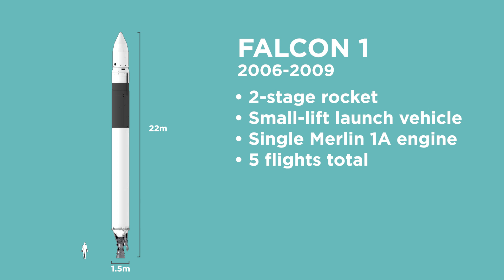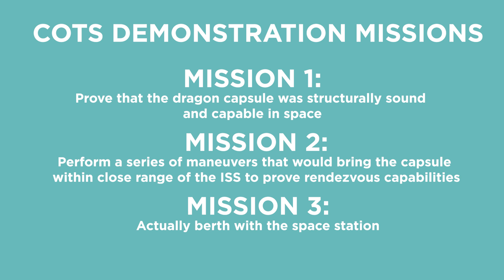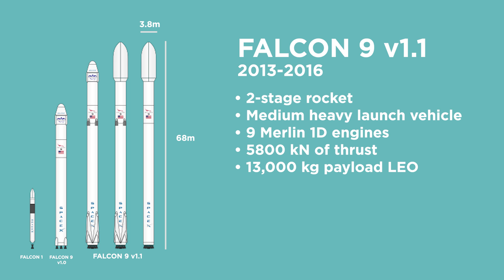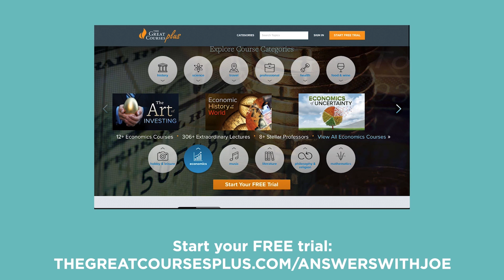The Evolution of the SpaceX Falcon 9 | Answers With Joe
SpaceX is on a roll lately with the launch of their Falcon Heavy rocket, but the real workhorse of the SpaceX lineup is the Falcon 9. So let's look at the development of the Falcon 9 and how it got this way.

NOTES:

SpaceX is the most successful private rocket launch company in the world, and it's due in large part to the Falcon 9 rocket.

And the journey to the Falcon 9 began with the Falcon 1 in 2006. The first three launches of the Falcon 1 failed, and with only one more shot before the company went bankrupt, they finally got into orbit on the 4th launch.

Plans for a larger Falcon 1e were scrapped, as well as a Falcon 5, so that they could move forward with the Falcon 9 v1.0.

With this first version of the Falcon 9, SpaceX was able to win a contract to service the ISS through NASA's COTS program by proving that the Dragon capsule was capable of carrying out resupply missions.

SpaceX then focused on reusability and developed the Falcon 9 v1.1, which they used to test landings over open water, at the same time testing vertical take off and landing with their grasshopper vehicle.

But it was the next version, the Falcon 9 Full Thrust, that was the first to land, first on a landing pad at Cape Canaveral, and then on a drone ship.

Incremental improvements lead to the Falcon 9 Block 4 and Block 5 that will launch for the first time this April.

Earlier this year, SpaceX launched the Falcon Heavy, which is 90% reusable, making spaceflight even more sustainable, but the ultimate reusable rocket is the upcoming BFR, which is completely reusable.

This is the ultimate implementation of the SpaceX vision.